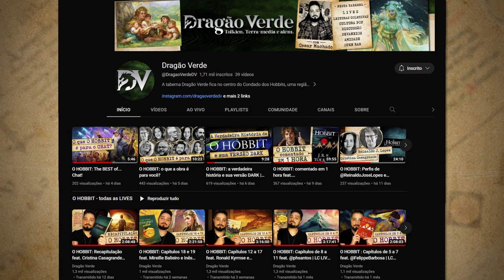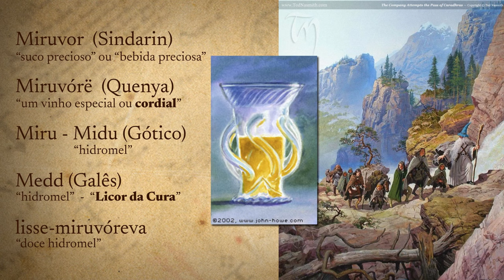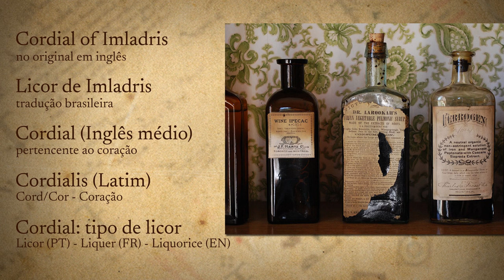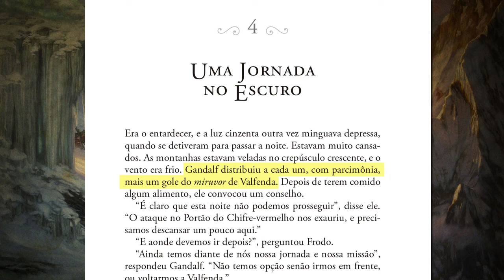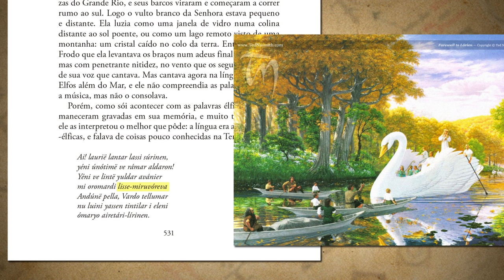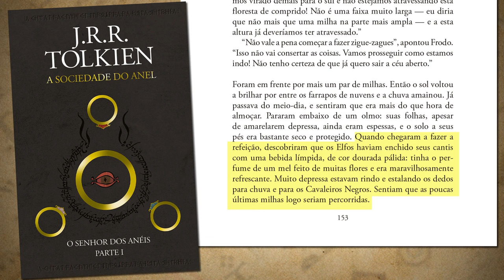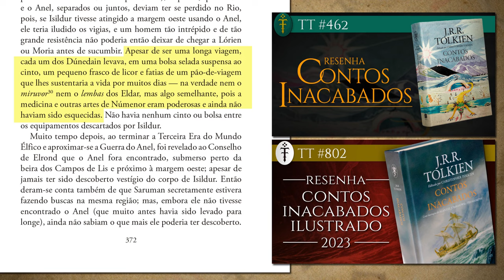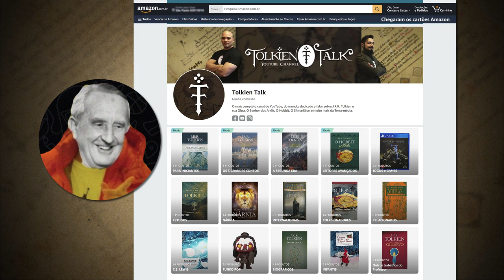Miruvor, o Cordial de Valfenda | TT 810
A bebida de Valfenda que auxiliou a Sociedade do Anel em Caradhras e em Moria recebe um estudo completo. Suas raízes etimológicas misturam diversas brincadeiras de J.R.R. Tolkien e resgatam o termo obsoleto "cordial". Um hidromel que ajudou os hobbits quando eles mais precisavam e que está ligado à cultura heroica anglo-saxã.

APRESENTAÇÃO

CONFIRA TAMBÉM!

MÍDIAS SOCIAIS

TRILHA SONORA

IMAGENS E ARTISTAS:

John Howe, Donato Giancola, Ted Nasmith, Alan Lee, Pauline Baynes, Magali Villeneuve, Javier Charro e Jonas de Ro.

CAPÍTULOS

Decupagem em andamento.